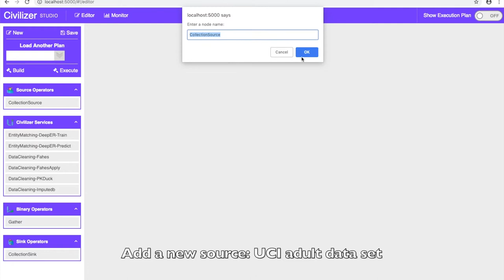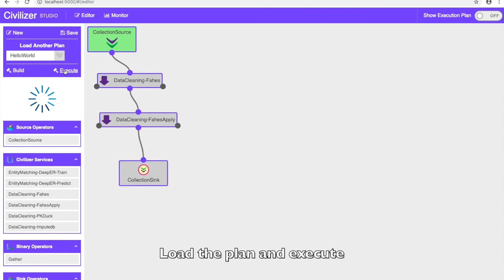Hello World for Data Civilizer